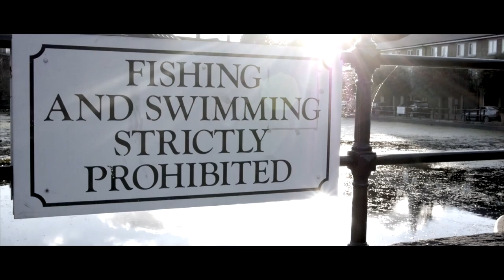Viceroy of Narwhalville: A London Tale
Found primarily in Canadian Arctic and Greenlandic and Russian waters, the narwhal is a uniquely specialized Arctic predator. In winter, it feeds on benthic prey, mostly flatfish, under dense pack ice. During the summer, narwhals mostly eat Arctic cod and Greenland halibut, with other fish such as polar cod making up the remainder of their diet.

Each year, they migrate from bays into the ocean as summer comes. In the winter, the male narwhals occasionally dive up to 1,500 metres (4,900 feet) in depth, with dives lasting up to 25 minutes. Narwhals, like most toothed whales, communicate with "clicks", "whistles", and "knocks".

Narwhals can live up to 50 years. They are often killed by suffocation when the sea ice freezes over. Another cause of fatality, specifically among young whales, is starvation. The current population of the narwhal is about 75,000, so narwhals qualify for Near Threatened under the criterion of the International Union for Conservation of Nature (IUCN). Narwhals have been harvested for over a thousand years by Inuit people in northern Canada and Greenland for meat and ivory, and a regulated subsistence hunt continues.